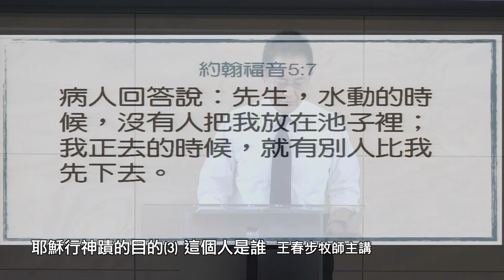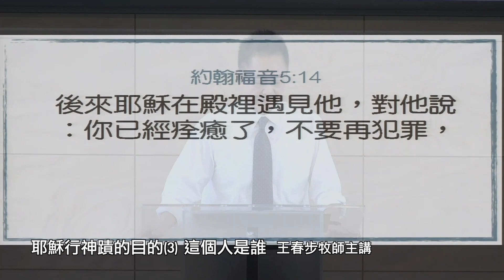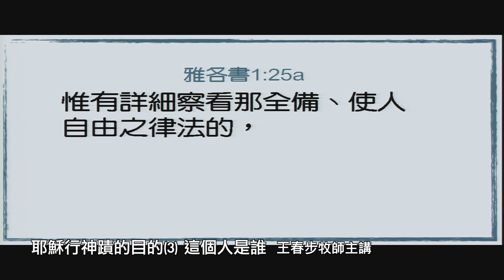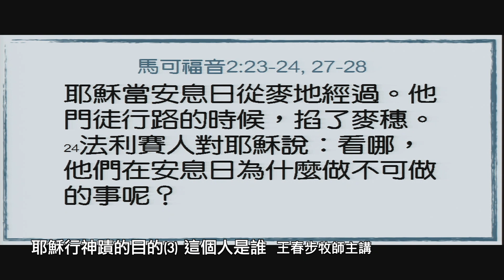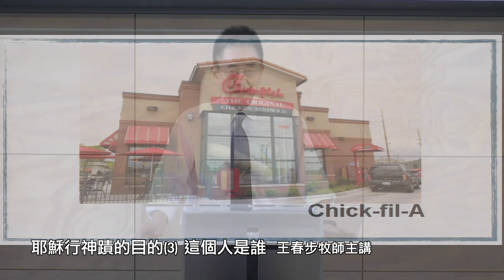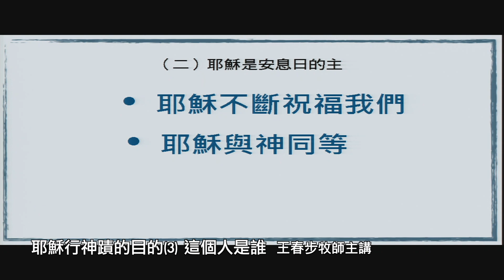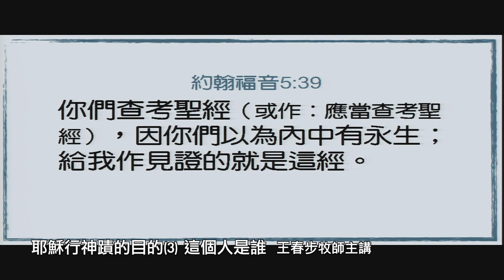【主日信息】2019.8.11 耶穌行神蹟的目的（3）這個人是誰～王春步牧師（基督教溝子口錫安堂）